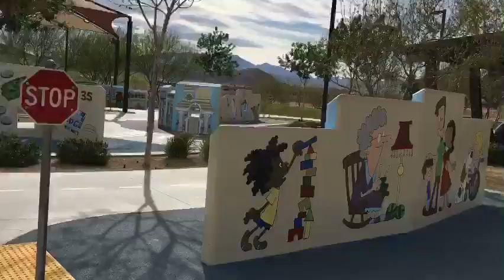Bolajonlar O’yin Maydonchasida / Развлечения для Детей